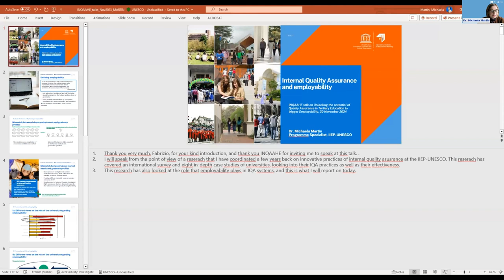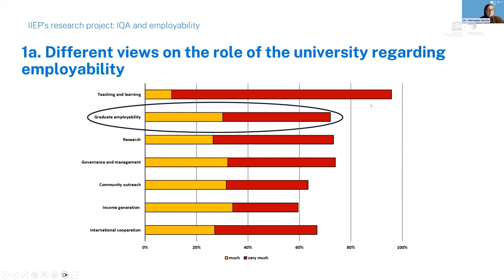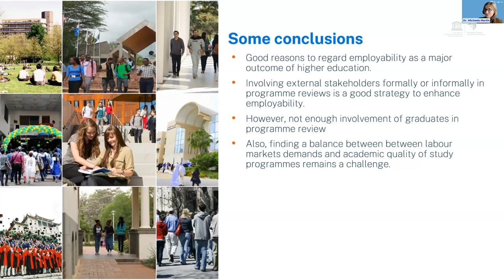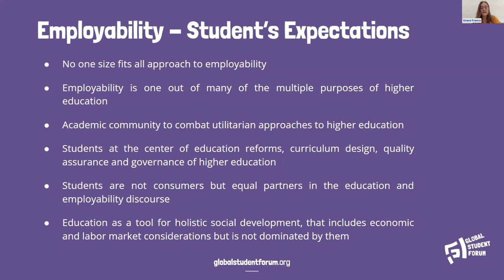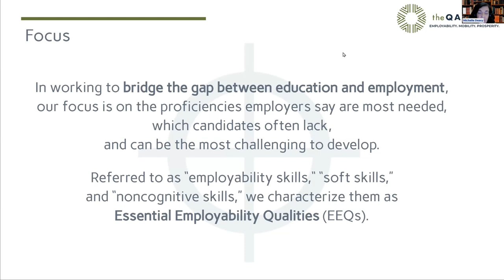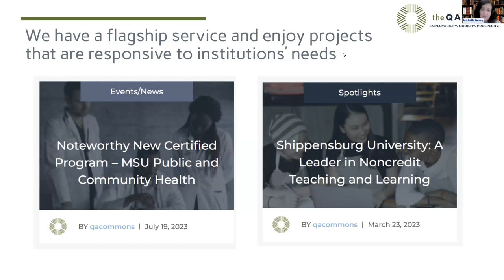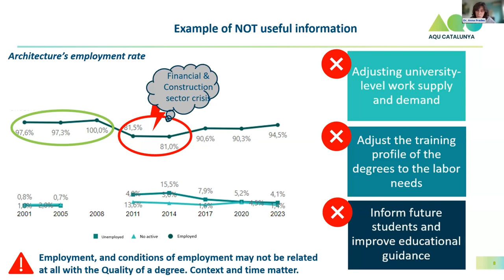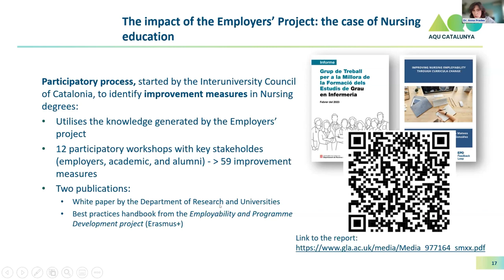INQAAHE Talks - Unlocking the potential of QA in TE to trigger Employability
This INQAAHE Talks discussed how both Internal and External Quality Assurance can serve as powerful tools in bridging the gap between tertiary education and the workforce.

The quality of tertiary education exerts a profound influence on the overall quality of the labor force and, consequently, bolster social and economic growth within a country and globally.

Aware of the disparity between the labor market and the tertiary education system, the Tertiary Education sector has taken actions. Over recent decades, TEIs have aligned their programs with the dynamic demands of the job market (professionalization of academic programs, internships and career counseling, support to entrepreneurship, learning outcomes-based curricula…). Furthermore, many TEIs aim to become catalysts for regional development, through business incubators, collaborative laboratories or applied research.

It is also evident that the relationship between Tertiary Education and employment continues to pose a challenge for numerous systems and institutions. Quality assurance has been steadily assuming a growing role in this transformation, with the potential to further enhance graduates' employability and align Tertiary Education with the developmental requirements of societies.